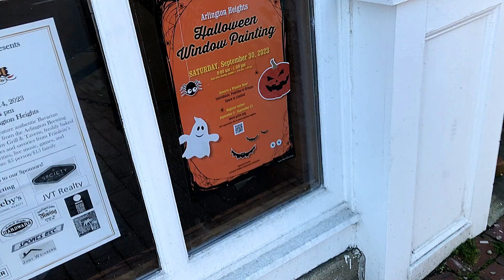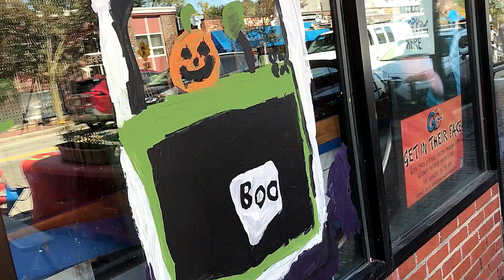Heights Halloween Windows 2023 - Pt 1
Short video of Halloween window paintings along the avenue.